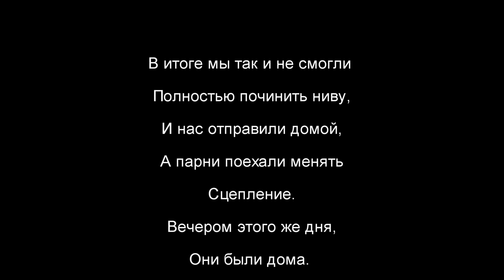SKrdLife Снежный оффроад. Глубокие лужи. Нива или УАЗик? Перевернули УАЗ. Технические трудности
наш хештэг